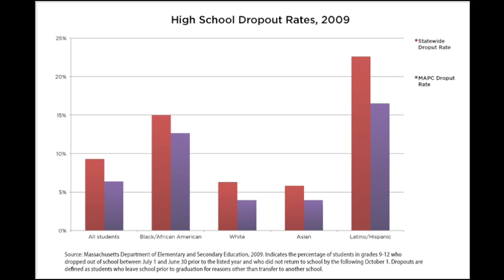Attallah's "Graduation"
This video is about Attallah's "Graduation"